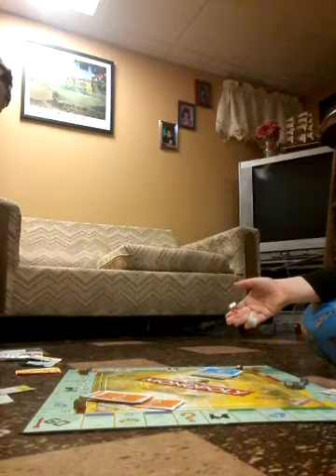Monopoly part 2